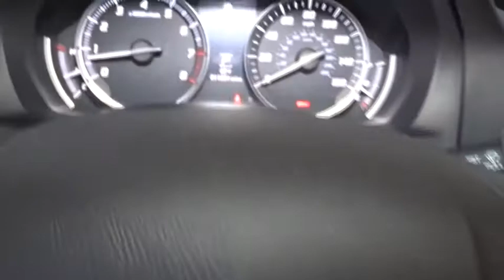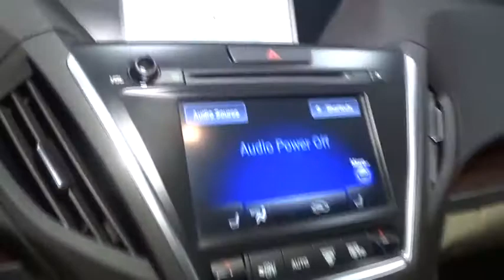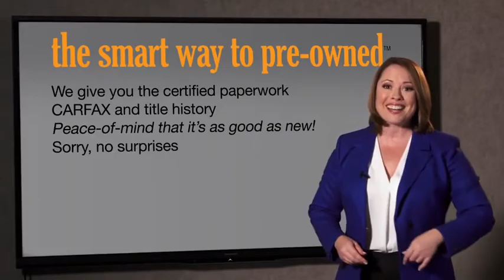2016 Acura MDX Hillside, Newark, Union, Elizabeth, Springfield, NJ T6068A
Burgundy  2016 Acura MDX available in Hillside, New Jersey at Route 22 Toyota. Servicing the Newark, Union, Elizabeth, Springfield, NJ area.

2016 Acura MDX. SMART WAY TO PRE-OWNED Ever wonder exactly what youre getting when purchasing a used vehicle? Its difficult to know what you're truly getting into when taking on the wheel of a pre-owned vehicle. Luckily, each of our pre-owned vehicles are put through a vigorous 150-point inspection. With the smart way to pre-owned, we include a vehicle history report as well as a title check on every pre-owned vehicle in stock. This way, you know that the vehicle you are purchasing has not been affected by circumstances such as natural disasters (i.e. Hurricane Sandy/Hurricane Katrina), Odometer rollback, Factory Lemon-Law Buyback, Salvage/Rebuilds, Washed Title and road accidents. With the smart way to pre-owned, you and your passengers can feel safe in the seats of your newly-bought, pre-owned vehicle. LIKE NEW!!! 1 OWNER, FULLY LOADED!!! NAVIGATION!!! SUNROOF!!! 7 PASSENGER LEATHER SEATING!!! ALL WHEEL DRIVE! BACK-UP CAMERA, BLUETOOTH, MP3 Player, NO ACCIDENTS on CARFAX, KEYLESS ENTRY VERY SAFE AND RELIABLE! MINT CONDITION! CAR LOOKS NEW, THIS VEHICLE COMES EQUIPPED WITH EVERYTHING A DRIVER NEEDS, INCLUDING AN MP3 PLAYER, CD PLAYER, A PREMIUM SYSTEM, CLIMATE CONTROL, ANTI-LOCK BRAKES, TRACTION CONTROL, DUAL AIRBAGS. THIS IS THE CAR FOR YOU! This 2016 Acura MDX comes with a CARFAX Buyback Guarantee, which means you can buy with certainty. With its full CARFAX one-owner history report, you'll know exactly what you are getting with this well-kept Acura MDX. Off-road or on the street, this Acura MDX w/Tech handles with ease. Pull up in the vehicle and the valet will want to parked on the front row. This Acura MDX is the vehicle others dream to own. Don't miss your chance to make it your new ride. All-wheel drive means peace of mind all the time. This Red AWD Acura enjoys a host offeatures, including exceptional acceleration and superior stability so you can drive with confidence. Intricately stitched leather and ergonomic design seats are among the details in which test drivers say that Acura MDX is in a league of its own Knowledge is power and with the complete records of this pre-owned vehicle, you'll have the power to make a wise purchase. Adjectives like impeccable, spotless, and immaculate can be used to describe how clean this Acura MDX w/Tech is, causing it to feel more like a new vehicle than a pre-owned one. This genuinely stunning Acura MDX w/Tech has about everything a family needs in a vehicle. The Acura even comes equipped with entertainment package that will keep your passengers easily occupied. An extra bonus with this Acura MDX: it's still covered by the manufacturer's warranty. Stupendously fast, yet subtle at the same time, this Acura MDX w/Tech sets the bar high. A true automotive masterpiece, this Acura can function on track-day or work-day, and will always get you to your destination very quick. Equipped with many extra features, this well-appointed vehicle is a treat to drive. You can take the guesswork out of searching for your destination with this Acura MDX w/Tech's installed Navigation system. This Acura MDX w/Tech has high-end wheels to enhance your ride and the overall appearance of this vehicle. More information about the 2016 Acura MDX: The Acura MDX seems to grow in popularity every year, and the third-generation model is no exception. Acura's mid-size luxury SUV is easy to love and even easier to live with. Three rows of seats make carpooling a breeze, while increased cargo space behind the second row of seats makes carting around a weekend project's worth of gardening supplies a snap. For those who don't need Acura's excellent Super Handling All-Wheel Drive, front-wheel-drive availability makes the MDX a bit easier on the wallet. Like all Acuras, the MDX is loaded with plenty of excellent, useful technology to enhance entertainment, comfort and safety in equal measures. Strengths of this model include advanced technology, available all-wheel drive, Attractive styling, improved fuel efficiency, and room for seven
Window Grid Antenna,Acuralink Real-Time Traffic Real-Time Traffic Display,Radio w/Seek-Scan, Clock, Steering Wheel Controls and Radio Data System,Audio Theft Deterrent,Express Open/Close Sliding And Tilting Glass 1st Row Sunroof w/Sunshade,Metal-Look Grille w/Chrome Surround,Tires: P245/55R19 High Performance AS,Spare Tire Mobility Kit,Speed Sensitive Rain Detecting Variable Intermittent Wipers,Perimeter/Approach Lights,Wheels: 19 x 8.0 Machine Finished Aluminum All